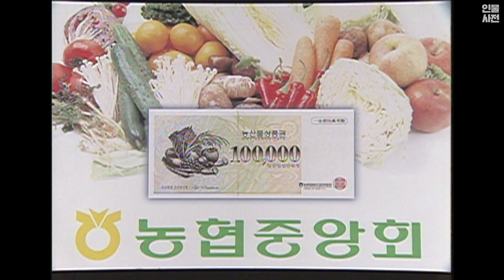[타임머신🛸전국노래자랑] 2002 복사꽃 아가씨는 송해🌺 본방송 끝나고 이어보는 전국노래자랑🎙 | KBS 020512 방송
오늘 전국노래자랑에 나온 지역! 과거엔 어땠을까?
인물사전이 타임머신🛸타고 N년전 그곳에 도착했습니다😎
그때 그 시절 명물들과 송해선생님의 구수한 진행까지💗
본방송 직후! 오후 1시 20분에 바로 최초공개됩니다⭐️

▪️방영회차
KBS 전국노래자랑 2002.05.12 방송